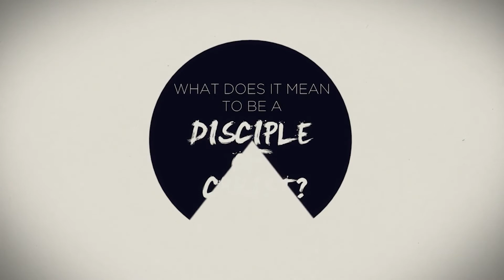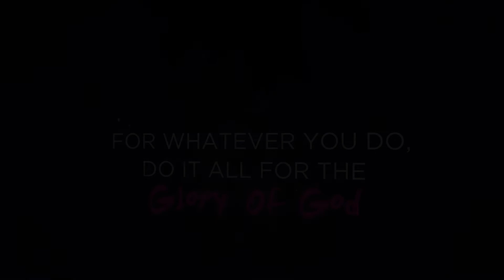Sunday Service - August 29, 2021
Thanks for tuning in, so glad to have you here.

To learn more about The Planting Community Church, check out our

To learn more about our ONLINE EXPERIENCE head